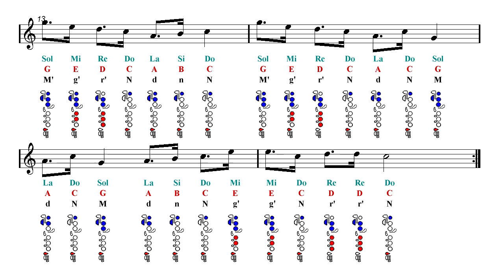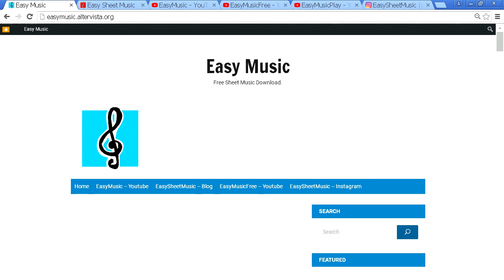Flute Notes Tutorial - Binks' Sake - One Piece (Sheet Music)